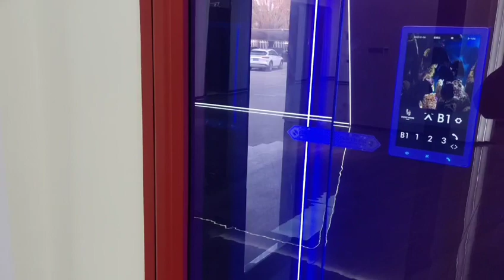Eswatini elevator escalator supplier company (aote rambo)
aote rambo elevator look for Eswatini distributor and agent